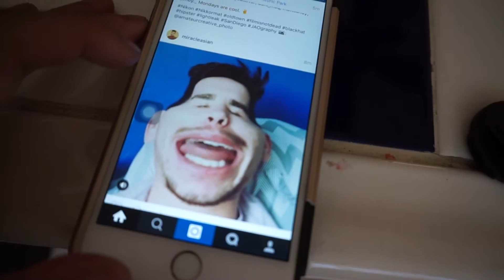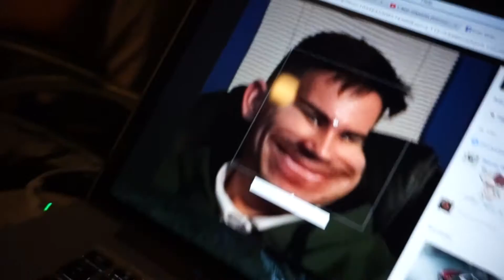WHAT'S MY NAME??? | Vlog #63